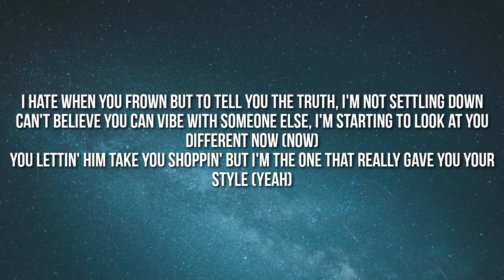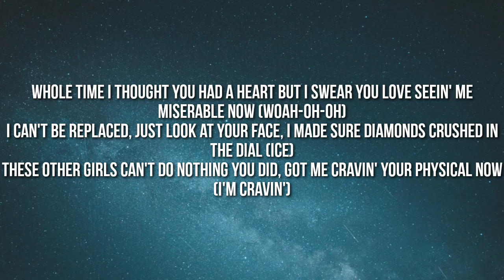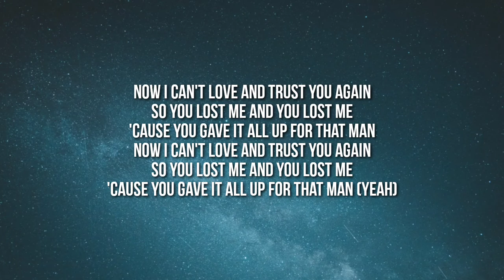NAV & RealestK - Lost Me (Lyrics)